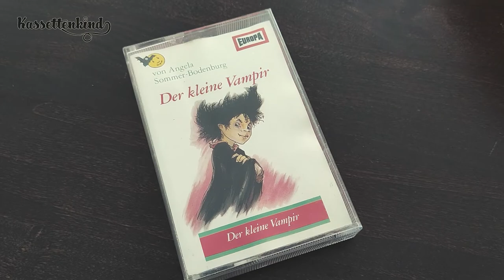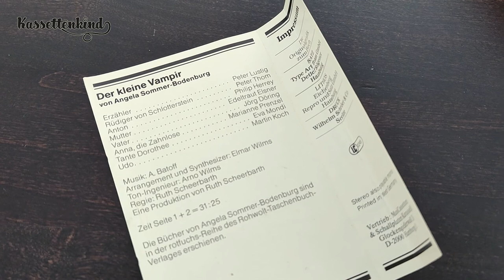Kassettenkind Folge 4: Der kleine Vampir (MC-Hörspiel-Sammlung)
Die Autorin und Grundschullehrerin Angela Sommer-Bodenburg begann 1979 mit den Geschichten um Anton Bohnensack und dem kleinen Vampir Rüdiger von Schlotterstein. In dieser Folge soll es um die Hörspiel-Version "Der kleine Vampir" (1983) von Karussell gehen. Viel Spaß!